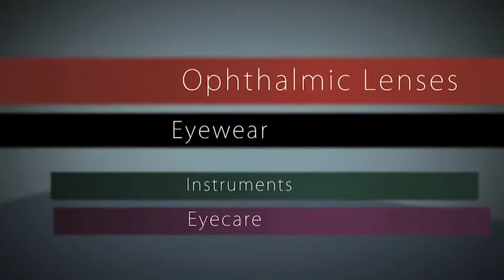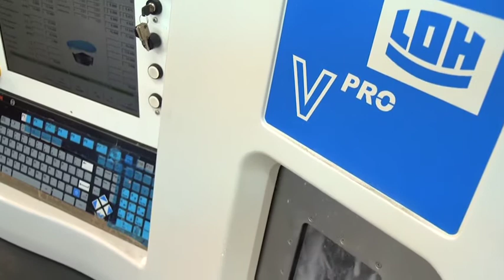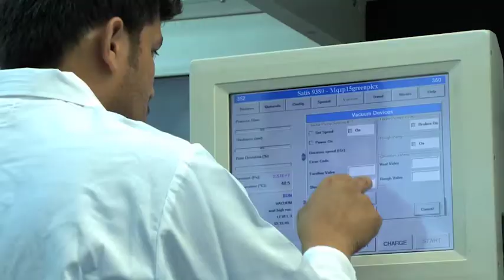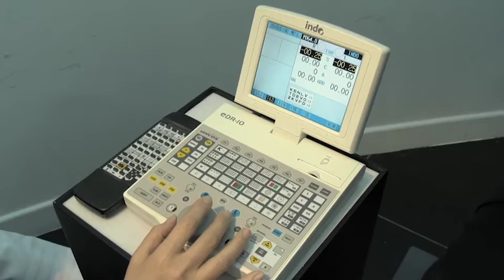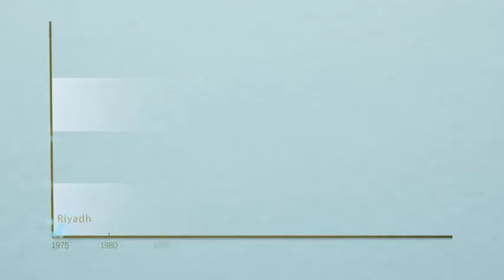Egma Lens Optical Video Commercial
All under one roof, Lorenzo CG digital marketing experts and video production professionals will create highly engaging video content to take your brand to the next level and maximize sales and revenue.